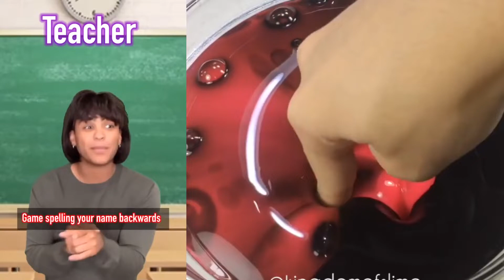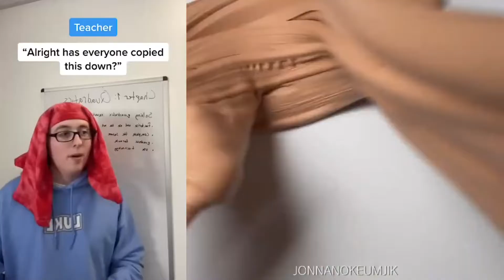🎅Text To Speech 🎅 Asmr Slime Storytime ❤️ @Luke Davidson @Marrk AdamsTikTok Roblox Story #5